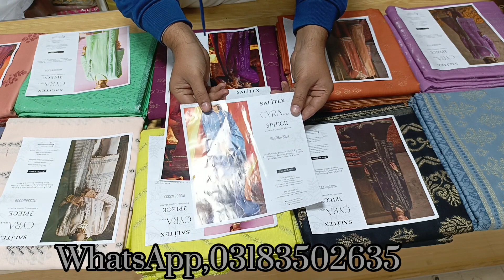Salitex CYRA vol.1 3PIECE Unstitched Jacquard khaddar Winter collection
BIG DISCOUNT OFFER ON NEW LAUNCHING STOCK❗
*CYRA BY SALITEX LUXURY JACQUARD KHADDAR VOL-01*
Latest vol 2023
*100% Orignal*

VERY HIGH QUALITY FABRIC

*** *SALITEX KHADDAR JACQUARD* ***

_*Premium  KHADDAR Jacquard Shirt*_
_*Premium KHADDAR Jacquard Dupatta*_
_*Dyed KHADDAR Trouser*_

_*20 DESIGNS & 20 Pieces In Each Set*

_*Retail 5990-/ _*
*Wholesale Price 3000*
Lose or select led 3350